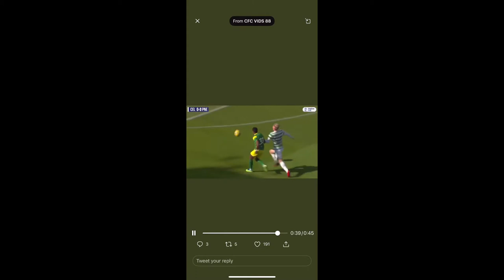ARE CELTIC READY FOR THE TEST OF MIDTJYLLAND? MCGREGOR NEW CAPTAIN! THE CELTIC MIND | #14